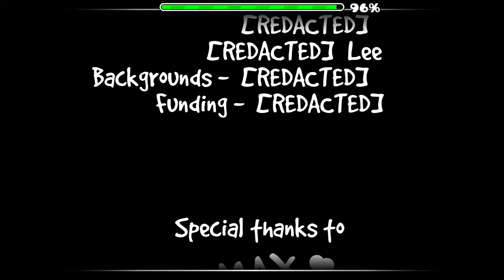"too kiD frIEndly" 100% by @ExtoPlasmOfficial | Geometry Dash FULL LEVEL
This level is DEFINITELY too kiD frIEndly..

❤️- Polski gameplay Geometry / Dash❤️
❤️- Zagrajmy w Geometry / Dash❤️
❤️- Let's play Geometry / Dash❤️
❤️- Gameplay Geometry / Dash❤️
❤️- Geometry gameplay PL / Dash gameplay pl❤️

💬Title: "too kiD frIEndly" (XXL DEMON) by ExtoPlasm | Geometry Dash💬